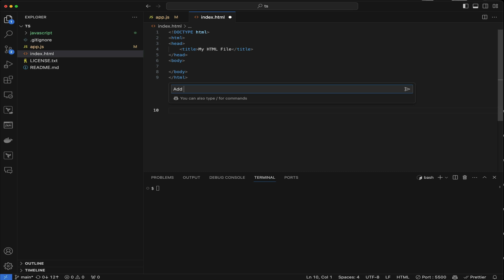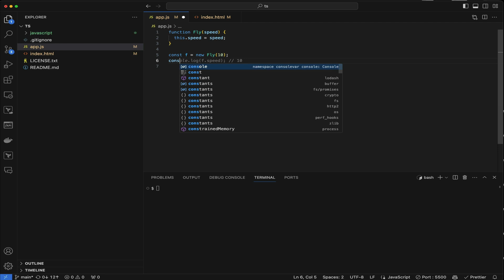Javascript this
JavaScript  this in constructor function